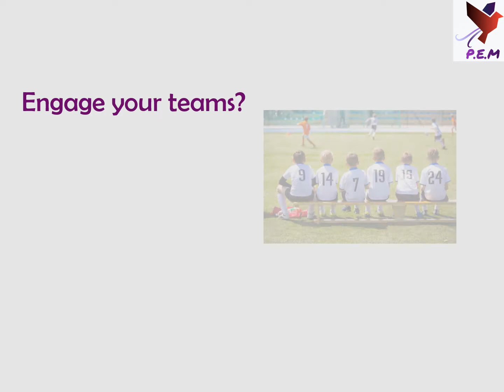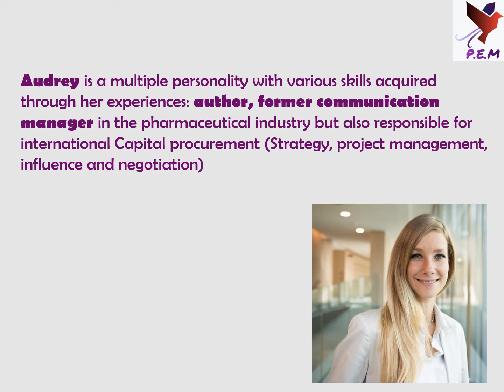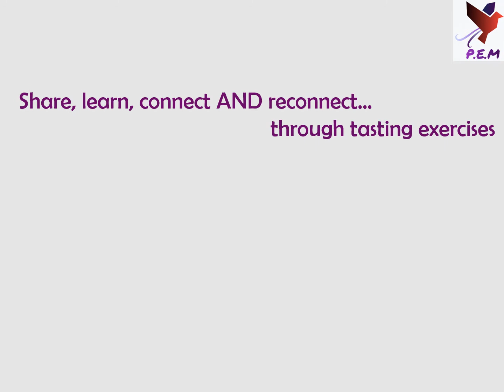Pause. Energize. Move on. Programme (P.E.M)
Pause. Energize. Move on. (PEM) is a programme created by 2 experts for "well-being" within organizations and for individuals around energy and resilience management. Dominique Ben Dhaou and Audrey Delbarre, strong believers in investing in Human Capital Management. Dominique has over 25 years experience in HR and Audrey, passionate about well-being and senses development around wine tasting joined together around this original programme combining both their strengths in business seminars, trainings and coaching formats.